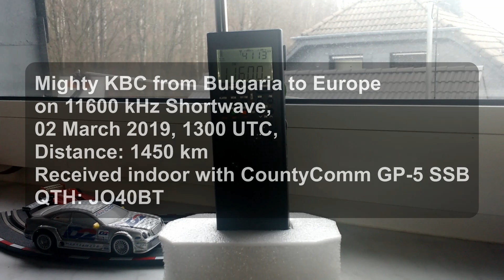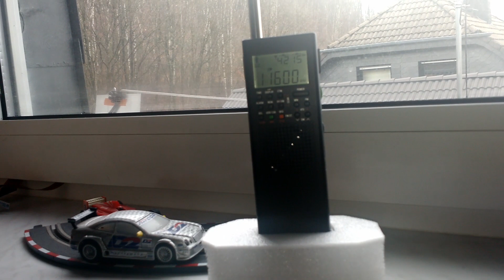Mighty KBC start on 11600 kHz Shortwave, 02 March 2019, 1300 UTC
Mighty KBC from Bulgaria to Europe on 11600 kHz
02 March 2019, 1300 UTC, Distance: 1450 km
Received indoor with CountyComm GP-5 SSB
QTH: JO40BT